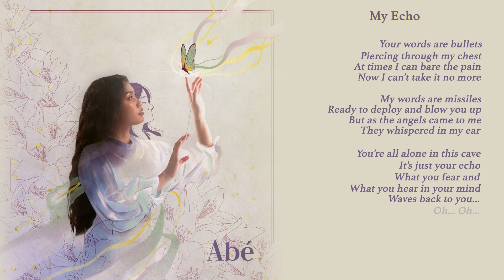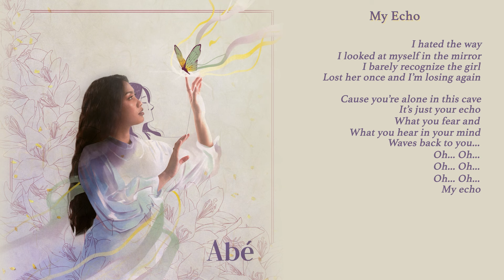Mirabeth - My Echo (Lyric Video)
Piano : Mirabeth Sonia
Acoustic Guitar : John Yaben
Sound Design : Heinriko Christiansen
Recording Engineer : Aldi Rahman & Reyo Caesar
Recorded At : Tomtam Studios
Mixing & Mastering : Ferry Kurniawan